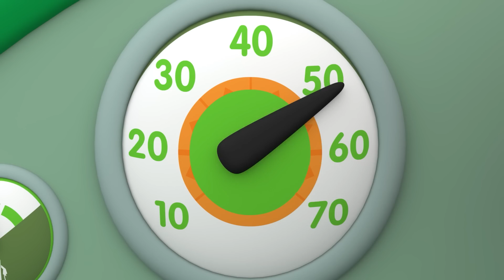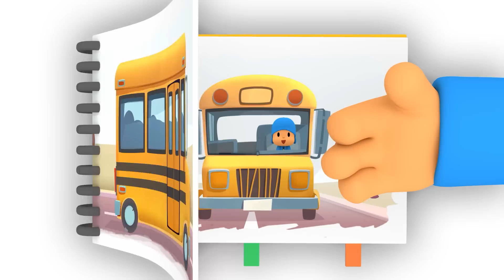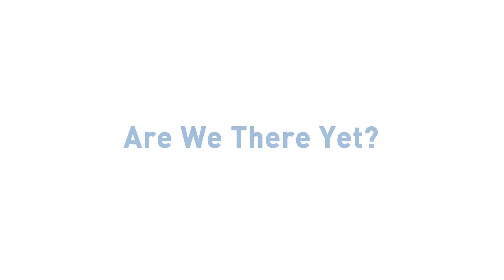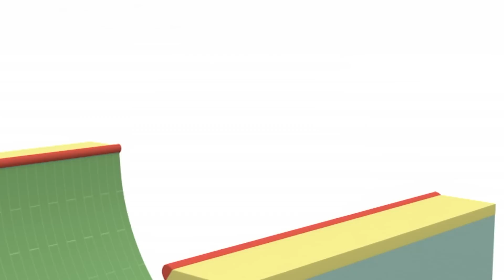✈️ POCOYO FRANÇAIS - Voyages en avion [88 min] | DESSIN ANIMÉ pour enfants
✔️ C’est merveilleux de sillonner le ciel en avion ou en hélicoptère, n’est-ce pas ? Pocoyo et ses amis adorent les voyages en avion pour voir les paysages et les villes qui rapetissent au fur et à mesure que l’avion prend de la hauteur. De plus, on a l’impression qu’on va toucher les nuages, tu ne penses pas ? Sont-ils faits en coton ? Les amis ont déjà fait leurs valises et préparé leurs bagages à main pour vivre une aventure incroyable dans le ciel. Et toi, où aimerais-tu aller en avion prochainement ? Allez ! Le pilote et les hôtesses de l’air t’attendent ! Attachez vos ceintures, nous allons décoller ! Amuse-toi avec cette compilation spéciale de Pocoyo et ses amis qui voyagent en avion !

Regardez votre épisode préféré en cliquant sur l'un des titres suivants:
00:00:00 Au revoir, les amis!
00:08:22 Les vacances
00:14:12 Maman poule
00:21:41 Pato, facteur de l'espace
00:35:38 Bébé-oisseau pilote l'aéroballon
00:41:40 Perdus dans l'espace
00:49:20 Les extraterrestres
00:55:22 Allons camper
01:04:17 Une journée a la plage
01:10:23 La machine qui mélange tout
01:16:27 Scooter folie
01:22:24 Les tennis ensorcelées

✈️ Au revoir, les amis! ✈️
Pato s’en va : il a fait ses valises, a dit au revoir à sa chambre et à ses affaires.

🎣 Les vacances 🎣
Nos amis se retrouvent après les vacances, impatients de se raconter leurs aventures.

🐥 Maman poule 🐥
Pocoyo trouve trois poussins orphelins et décide de s’en occuper.

💌 Pato, facteur de l'espace 💌
Pato le facteur est de retour avec une nouvelle mission : remettre un paquet au martien vert.

🚀 Bébé-oisseau pilote l'aéroballon 🚀
Pocoyo promet à bébé Oiseau de lui apprendre à conduire le Vamoosh, mais il le reporte tout le temps.

🔭 Perdus dans l'espace 🔭
Pocoyo va rendre visite à son ami alien qui veut lui montrer sa belle planète.

👾 Les extraterrestres 👾
Nos amis jouent avec un avion mais celui-ci s’envole vers l’espace.

🚀 Allons camper 🚀
Nos amis ont prévu de partir en excursion, mais Pocoyo et Pato ont trop de bagages.

🏄 Une journée a la plage 🏄
Elly veut profiter du soleil et décide d’aller à la plage en voiture.

⚗  La machine qui mélange tout ⚗
Pocoyo trouve une super machine qui mélange les objets et en fait de nouveaux jouets très originaux..